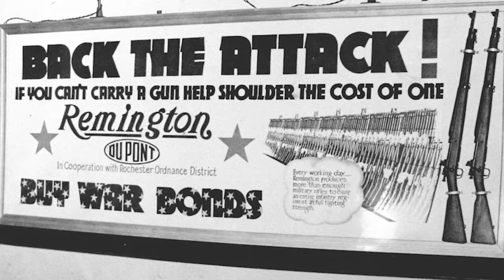American Strong. A message from President and CEO Jason Vanderbrink.